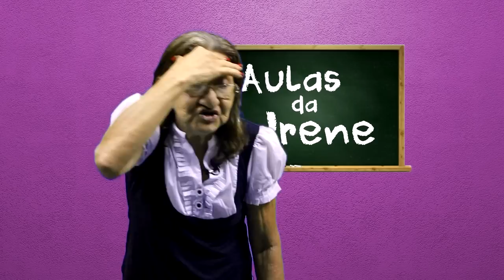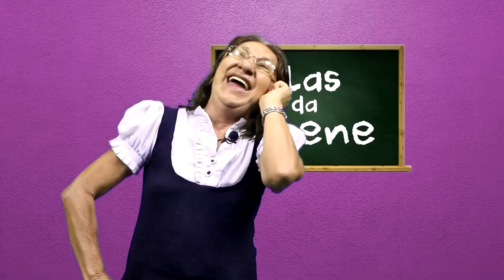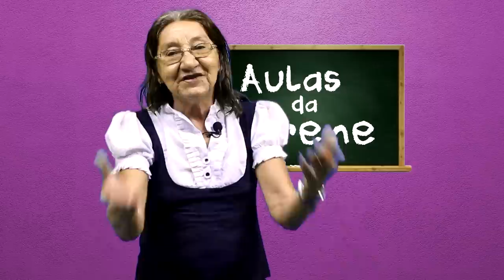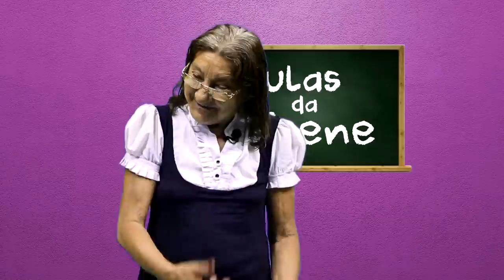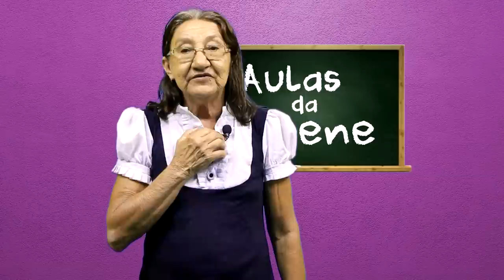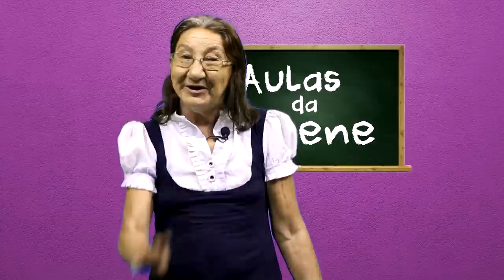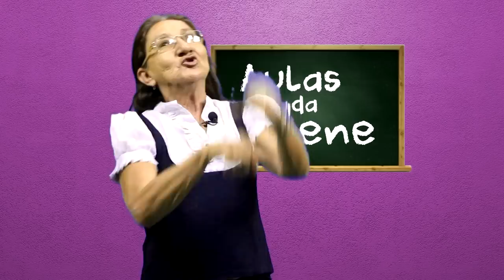AULAS DA IRENE VIDENTE